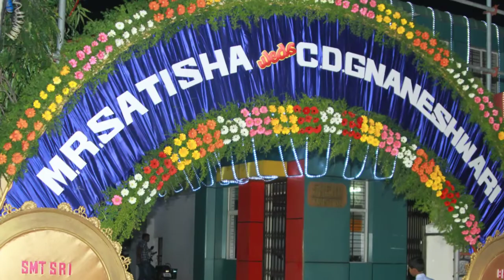MY MARRIAGE // BEST MEMORIES // WEDDING // SOUTH INDIAN WEDDING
MY WEDDING // BEST MEMORIES // MARRIAGE // SOUTH INDIAN WEDDING SOUTH INDIAN WEDDING II INDIAN MARRIAGE II MEMORIES II